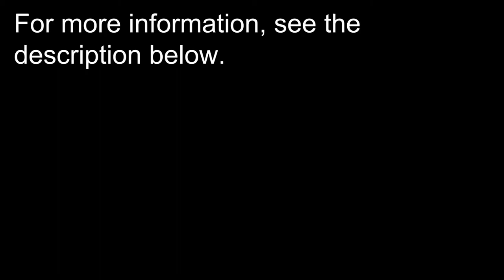One Minute Vacation -- Poppies Dancing in the Breeze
Watch wild poppies dancing in the breeze while relaxing music plays in the background.